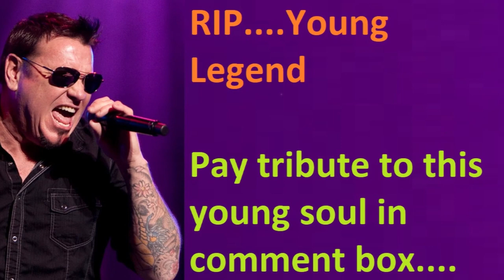Steve Harwell - Lifestyle | Net worth | Wife | House | Family | Biography | Tribute | Smash Mouth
Video shows Lifestyle net worth biography information family dating girlfriend/boyfriend house car information and facts of Steven Scott Harwell or Steve Harwell or frontman of rock band Smash Mouth.

Steve Harwell was american singer vocalist and founder of rock band smash mouth.Steve Harwell married to his wife Michelle Laroque french actress comedian.Steve Harwell had a son Presley Scott Harwell who died just 6 month after his born.Steve Harwell had net worth of 2.5 million dollar.Steve Harwell creat band smash mouth along with paul de lisle greg camp and kevin colemen.Steve Harwell is famous for song all time.Steve Harwell  Former Smash Mouth Lead Singer  Dies at 56

Voice given by The best channel members/staff/employee